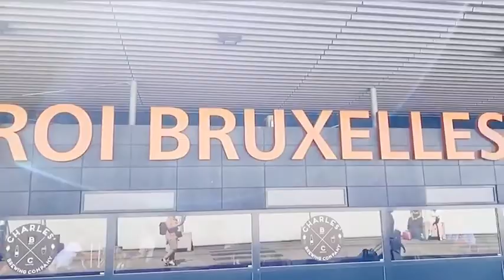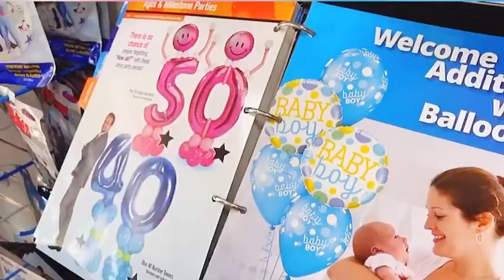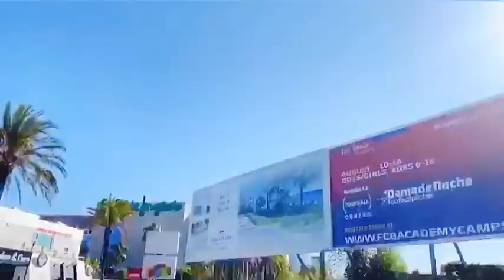MALAGA/MARBELLA/GIRONA | VACAY VLOG 1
Detailed video of my holiday in spain this was filmed with an Iphone 11 pro max and the stabilizer from DJI.
We have been to Malaga torremolinos, Marbella Puerto Banus and Girona palafrugell.